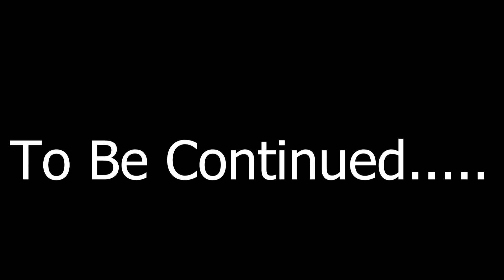Living A Ballers Life:The Rapper(Part1)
NO Sense Productions is back with living a ballers life:the rapper ...the part 1 of the part 5 part series on youtube. straight comedy ...this is the first video back after nearly 3 years of videos coming to you from youtube. make sure to like subscribe and share the video and get a good laugh out of the interview with the rapper danger face.

the link to the song at the end of this video is called god chose me and the full songs link is right

the link to the mixtape No sense productions presents:introducing don Wilson